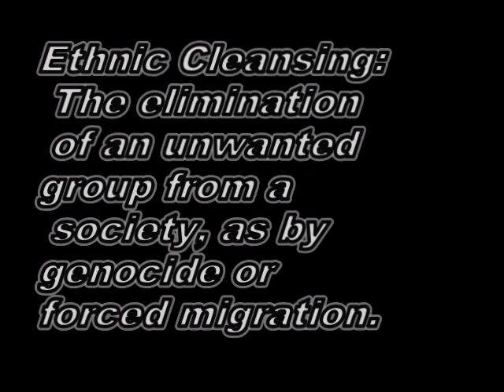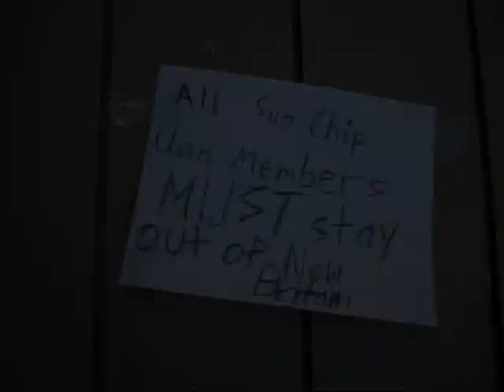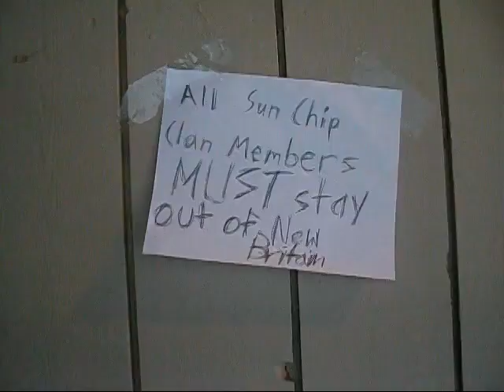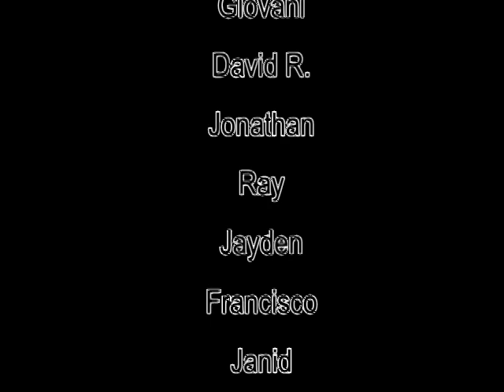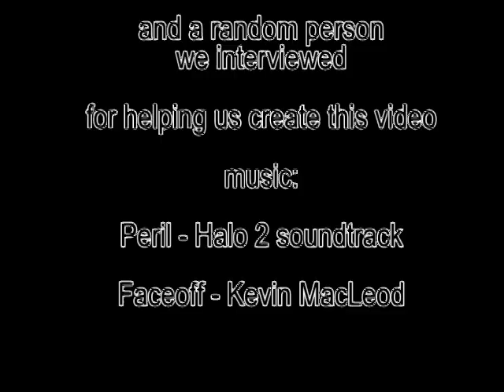Ethnic Cleansing American Government School Project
american govt. project...on youtube...

go to luis's channel, you know... he helped too...
luis's channel-